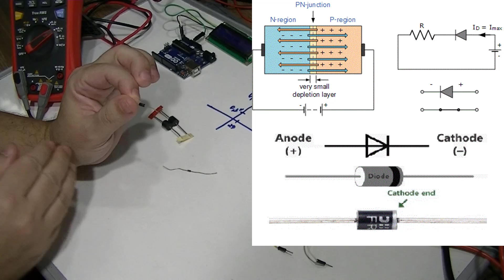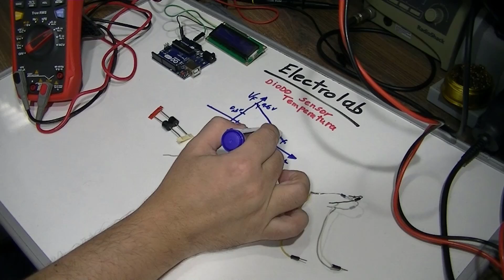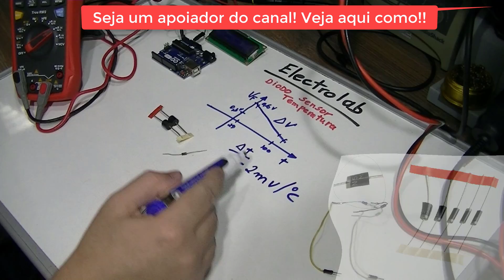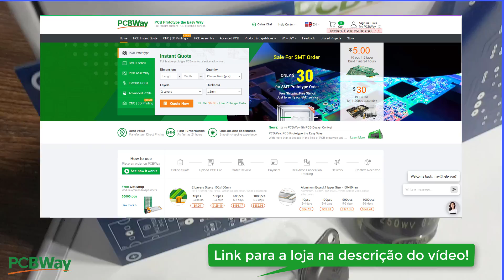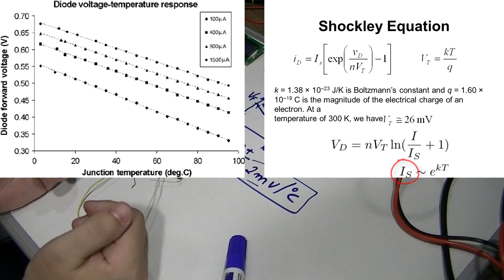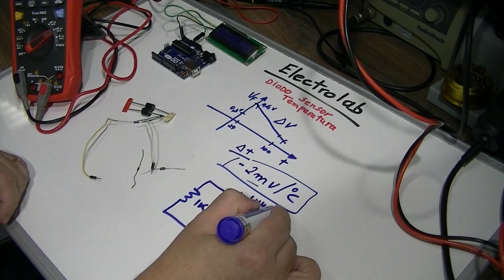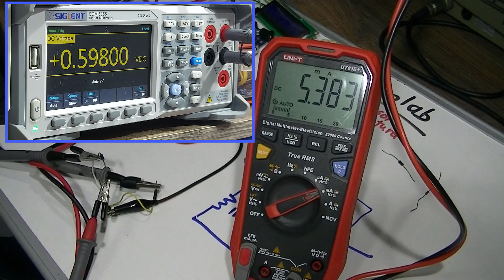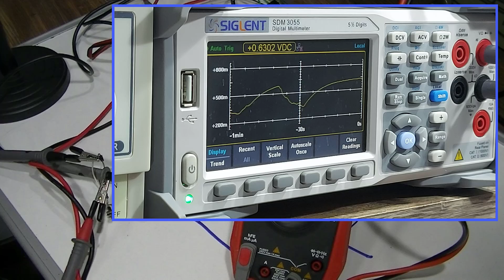Diodo sensor de temperatura! Como funciona e como usar!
Diodo sensor de temperatura!! Vamos ver mais uma aplicação dos diodos, desta vez, como sensores de temperatura. Vamos conhecer o efeito que ocorre e como usar o diodo para medir variações na temperatura!